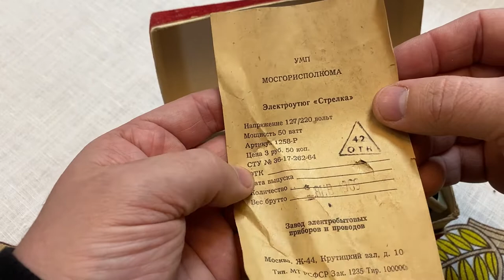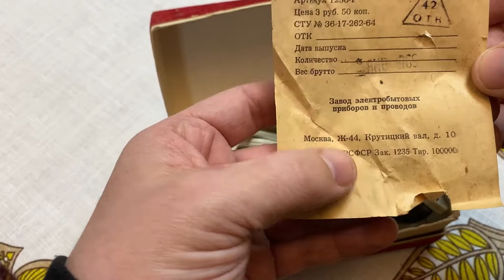На блошином рынке купил у бабушки интересный прибор из СССР 1969 г